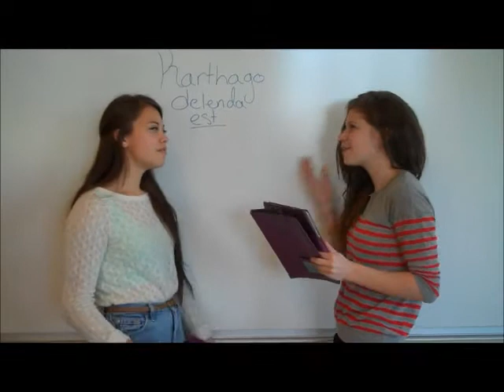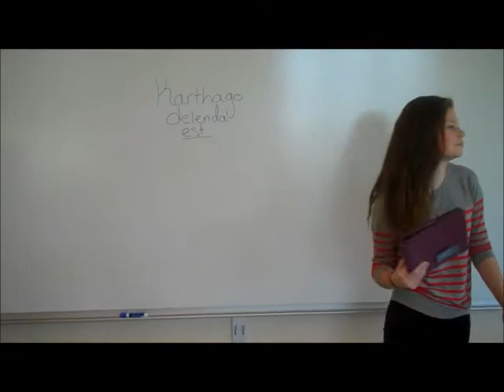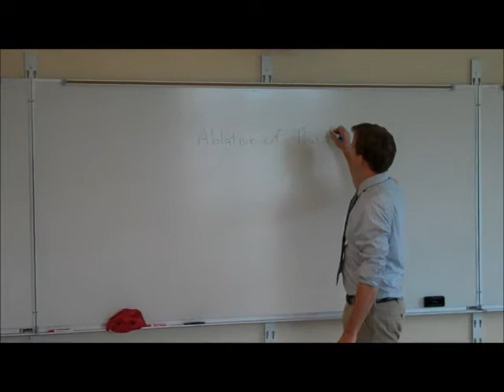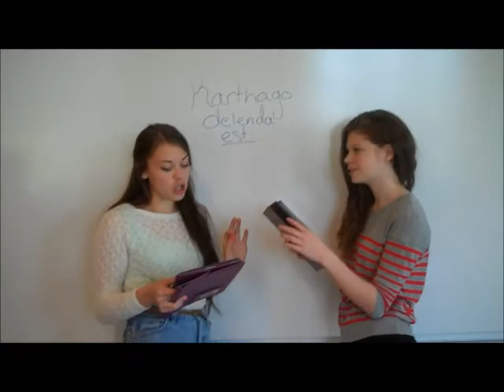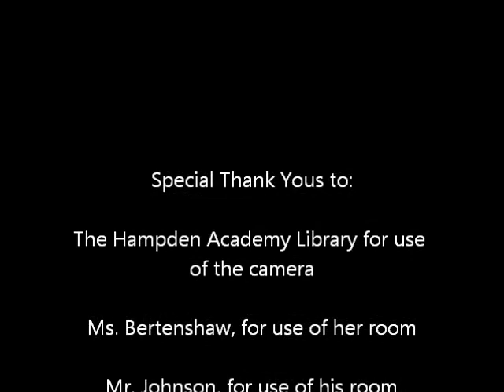JCL Arts Competition - The Gods and Goddesses of Hampden Academy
A short film by Hampden Academy students including myself (Olivia Plowman). This film was created for the Maine Junior Classical League's spring convention arts contest 2013. We hope you enjoy it!

Synopsis: When Juno learns that Jupiter has been cheating on her, hilarity ensues for the audience, but not necessarily the members of school--and especially not Nemesis, Europa, and Ganymede.

In mythology, Jupiter seduced Nemesis while he was a swan, and she laid and egg which later hatched into a child. Jupiter appealed to Europa while under the guise of a bull. Lastly, Ganymede was a shepherd boy who wasn't really interested in going to Mt. Olympus with Jupiter, so Jupiter changed himself into an eagle to snatch Ganymede and make the boy the cup bearer at divine dinners.